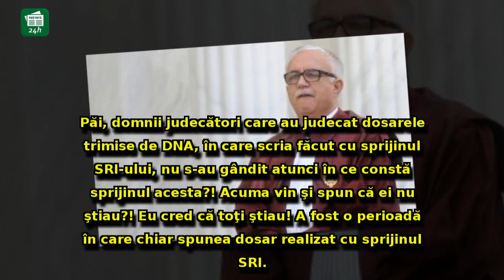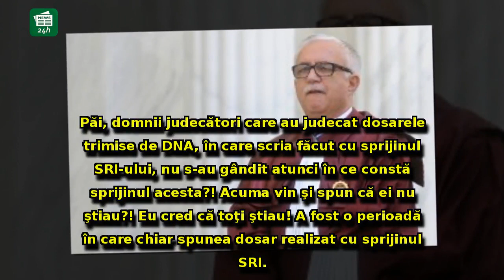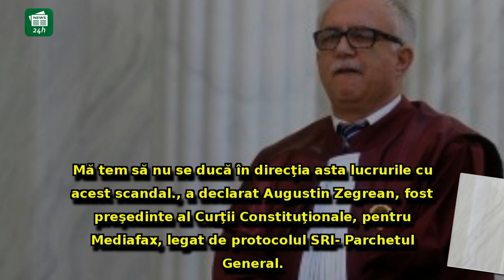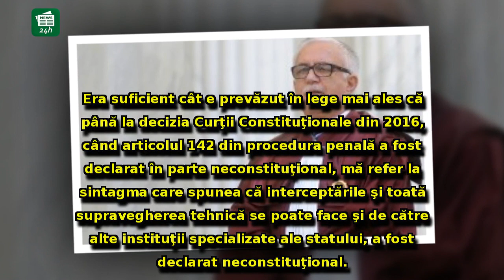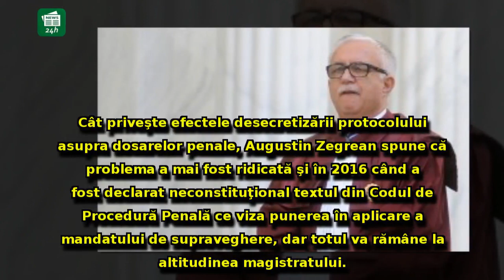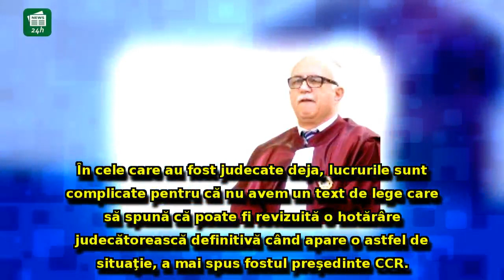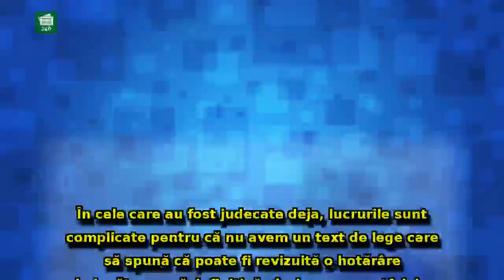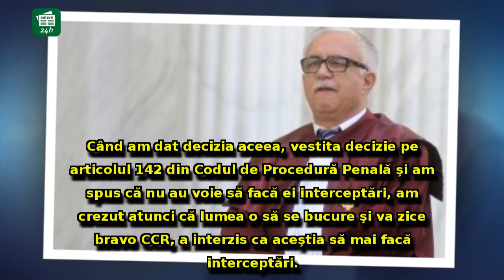Fostul șef al CCR detonează scandalul protocoalelor SRI-DNA: 'Acum vin şi spun că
Fostul șef al CCR detonează scandalul protocoalelor SRI-DNA: 'Acum vin şi spun că ei nu ştiau? S-a sărit calul cu echipele mixte'